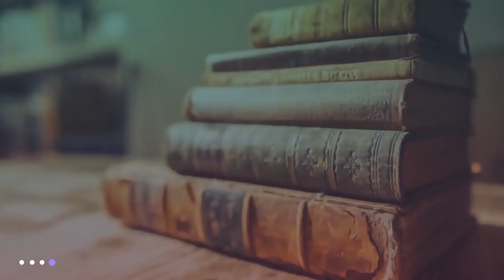አልወደዳችሁምና ከእንግዲህ አታዩኝም